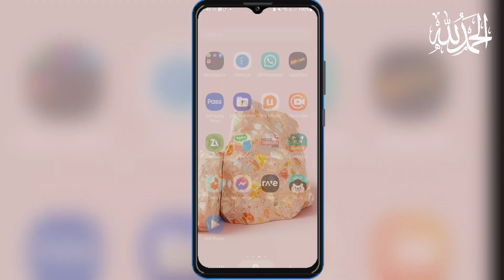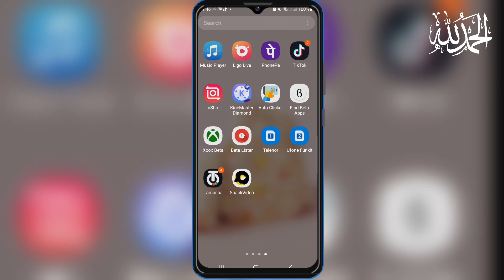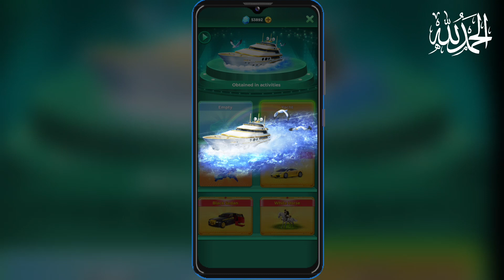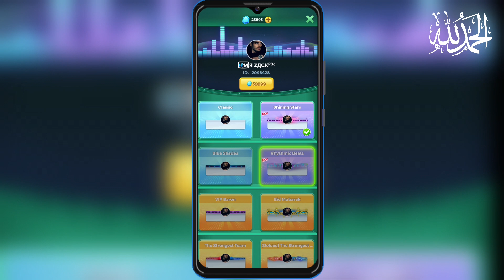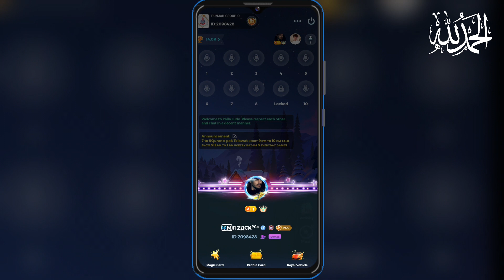How To Purchase Royal Vehicle & Profile Card in Yalla Ludo||2023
How to get royal vehicle in Yalla

how to get profile card in Yalla ludo